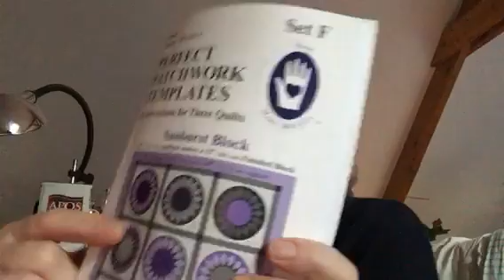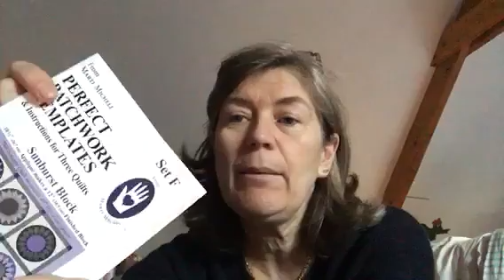Club Marti et moi, mois 10, set F 1/3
10ème mois du club Marti et moi, hexagones.